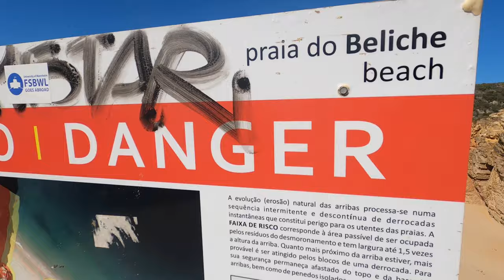🇵🇹Algarve Vlog #43 | Praia do Beliche & Praia do Porto Mos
Beachwalking video in Sagres and Lagos, Algarve Portugal.

Timestamp:
00:05 - Praia do Beliche
11:05 - Praia do Porto Mos